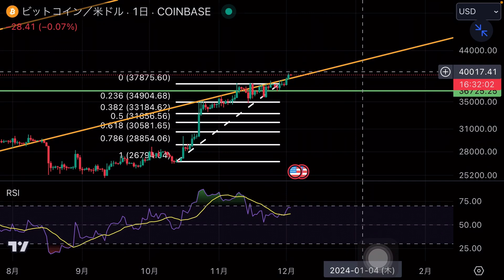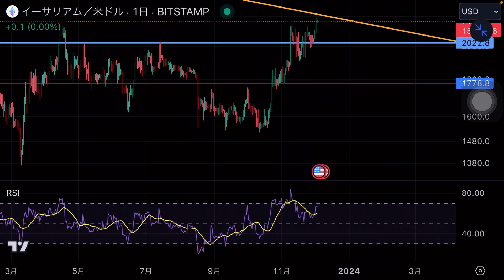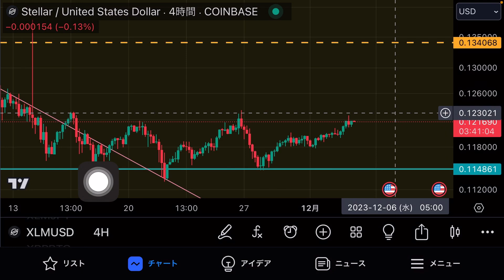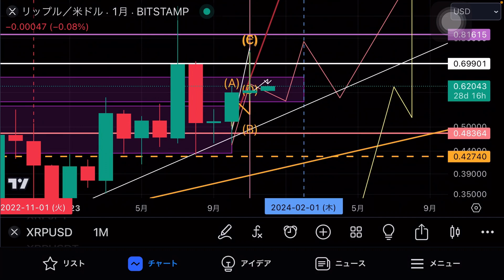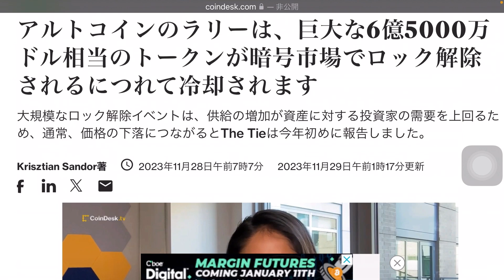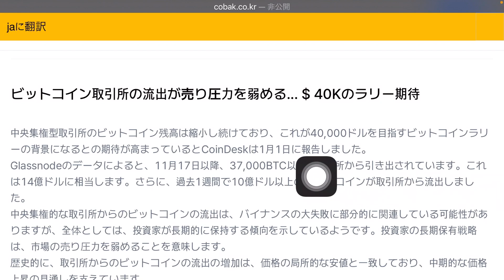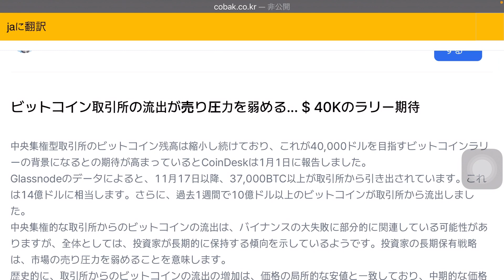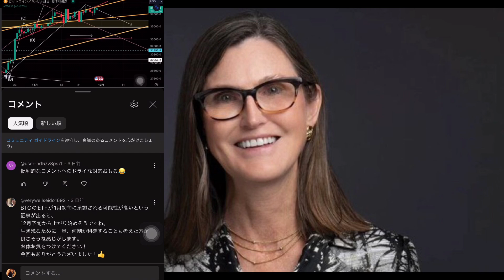ビットコインラリーが止まらない理由 6つの仮想通貨は今がチャンスです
🟦動画に頂いたコメントについて私の意見が欲しい場合必、必ず最新の動画にコメントを残して下さい。

脅威❗️ビットコインもXDCもドージコインもXRPも使わないイーロンマスクのXアプリは○○コインを使う